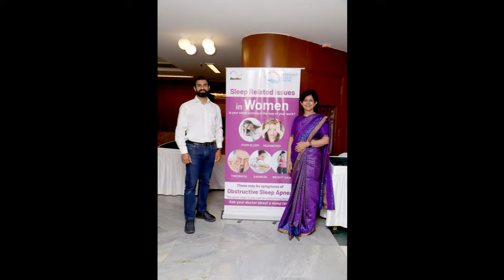World Sleep Day & Women's Day 2024 | Dr. Manvir Bhatia's Event at India Habitat Centre, New Delhi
Join us in revisiting the captivating event hosted by Dr. Manvir Bhatia on World Sleep Day and Women's Day, March 17, 2024, at the prestigious India Habitat Centre in New Delhi. This special event brought together enthusiasts and professionals to shed light on the crucial intersection of sleep health, neurology, and women's well-being.

🌙 Highlights of the Event:

Expert talks on the importance of sleep health and its impact on our daily lives.
Insightful discussions on neurology and how it intersects with women's health.
Interactive Q&A sessions with attendees, providing personalized advice and insights.
💪 Empowering Women Through Health:
In alignment with Women's Day, this event emphasized the empowerment of women through a better understanding of their health, particularly in the realms of sleep and neurology. It served as a reminder of the strength found in knowledge and community.

📚 Continuing the Conversation:
We're committed to spreading awareness and fostering discussions around sleep health and neurology.

Together, let's embark on a journey towards better health and well-being.